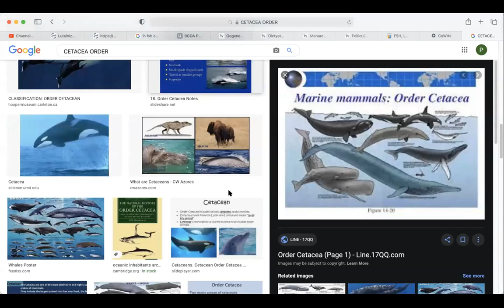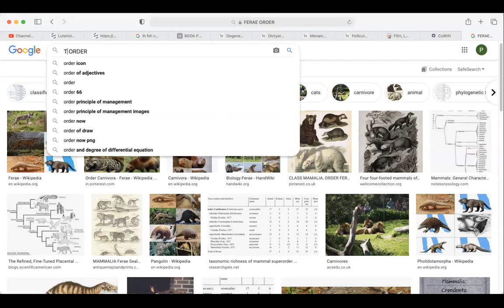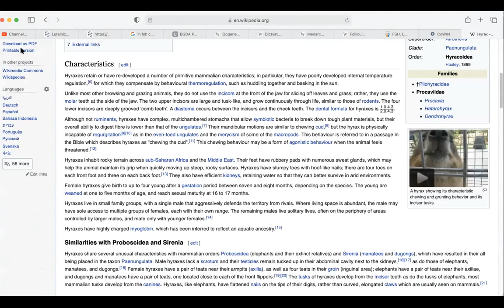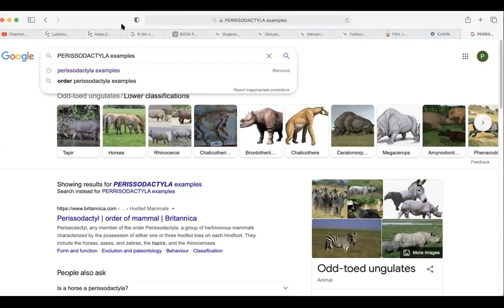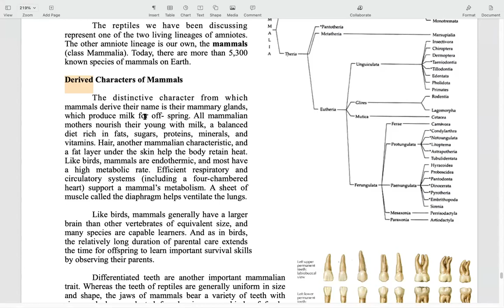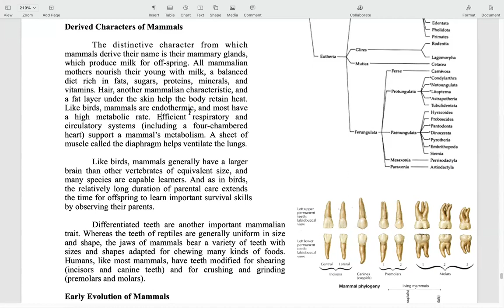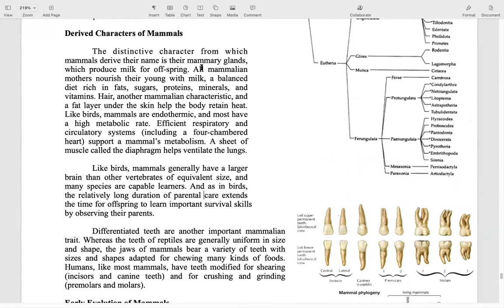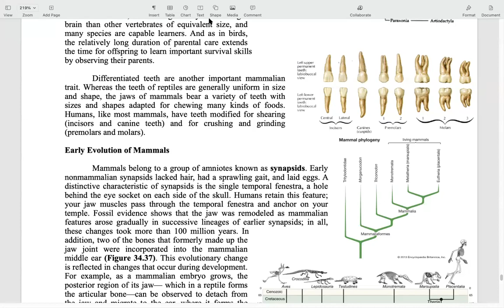Zoology BSc Yr2 Mammals: Evolution & Classification p2